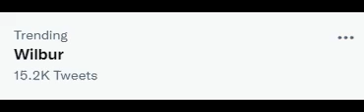Wilbur Is Still Trending On Twitter? It Now Been A Whole Week I Think!